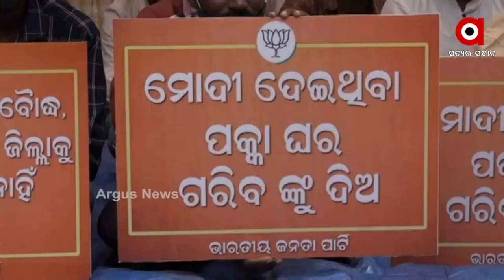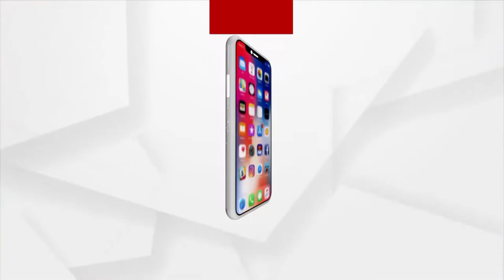ହଜାରେ କୋଟିର ବଡ ଦୁର୍ନୀତି। BJD-BJP Face Off Over Awas Yojna Mismanagement In Odisha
ହଜାରେ କୋଟିର ବଡ ଦୁର୍ନୀତି। ଆବାସ ଯୋଜନାରେ ମହାଘୋଟାଲା। ଯାହାର ପ୍ରତିବାଦରେ ସାରା ରାଜ୍ୟରେ ବିକ୍ଷୋଭ ପ୍ରଦର୍ଶନ କରିଛି ବିଜେପି। ପୂର୍ବଠୁ ପଶ୍ଚିମ, ଉତ୍ତରରୁ ଦକ୍ଷିଣ ସାରା ରାଜ୍ୟରେ ବ୍ଲକ ଅଫିସ ଘେରାଉ କରିଛି ଦଳ। ତେବେ ବିଜେପିର ସ୍ବରକୁ ନେଇ ଅସହିଷ୍ଣୁ ହୋଇପଡିଛି ବିଜେଡି।